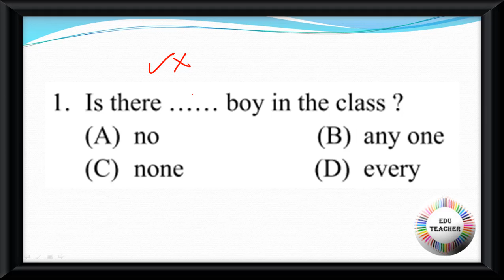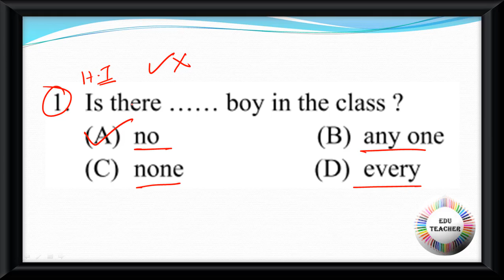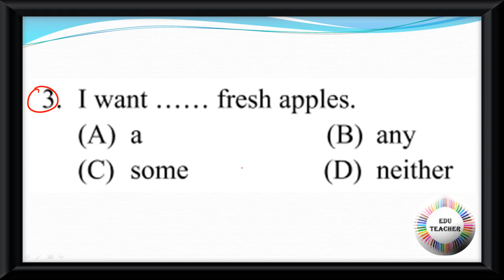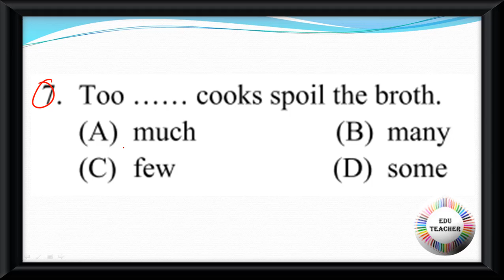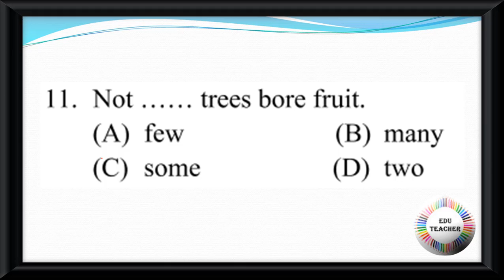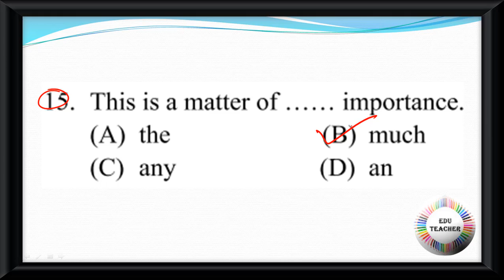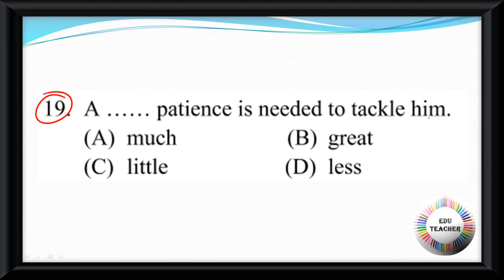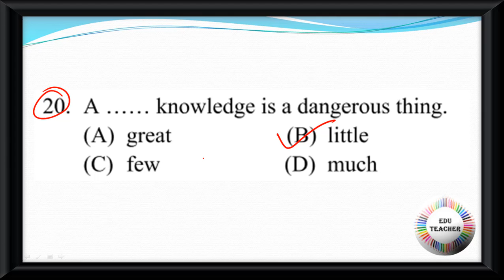English Grammar Determinants বিষয়ের প্রশ্নোত্তর PART 3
Group D
MATH
WBTET
WBTET Math Pedagogy Selective Question For Bengali Medium
WBTET P1
WBTET PAPER 1 Combo Pack All Subject